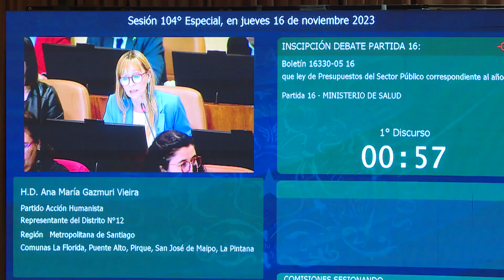Fortalecimiento de atención primaria y el Plan Cáncer incluye partida de Salud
La partida del ministerio de Salud también continúa con el Plan Nacional de Inversiones; destina recursos especiales para la salud mental; sigue con la reducción de las listas de espera y la aplicación de las leyes TEA, entre otras numerosas asignaciones.